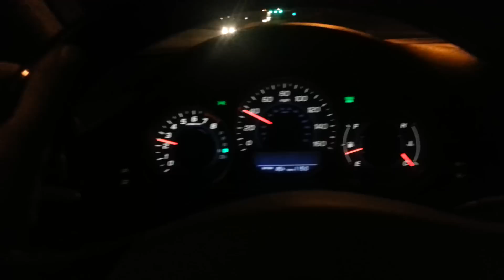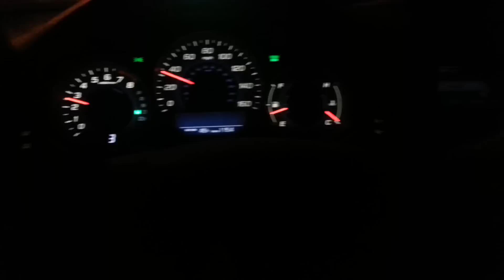Bad Drive Shaft Center Bearing - Acura RL Whining Noise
I believe this noise which occurs between 30-40 MPH is caused by a bad propeller shaft center support bearing.